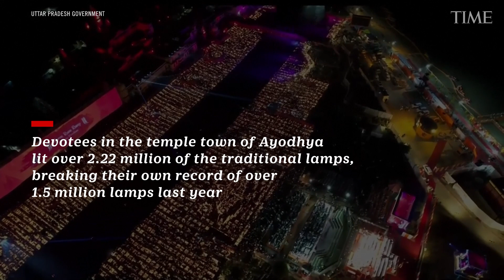Millions Set World Record Celebrating Diwali in India as Concerns Over Air Pollution Rise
Millions of Indians celebrated Diwali on Sunday with a Guinness World Record number of bright earthen oil lamps, as concerns about air pollution soared in the South Asian country.